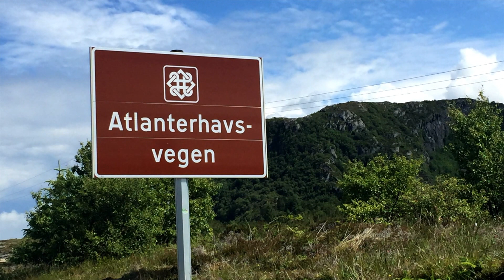Driving the Atlantic Ocean Road near Alesund, Norway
Take a short day trip from Alesund, Norway and you can drive the Atlantic Ocean Road.  The road is nice, the scenery is pretty spectacular, and there is a lovely cafe offering very traditional Norwegian fare at the end of the road (Bjartmars Farvorittkro).